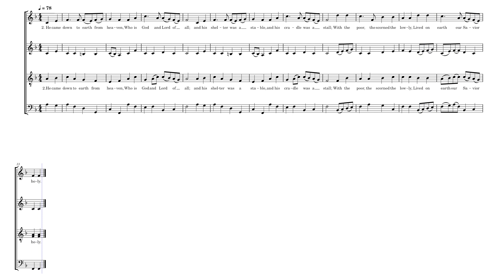Once In Royal David's City – Soprano Rehearsal by Composer / arranger